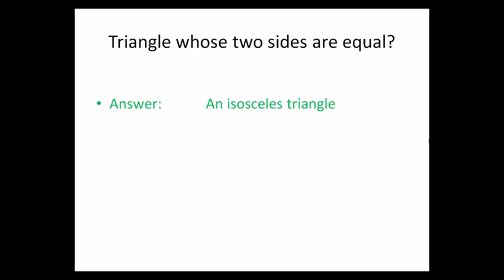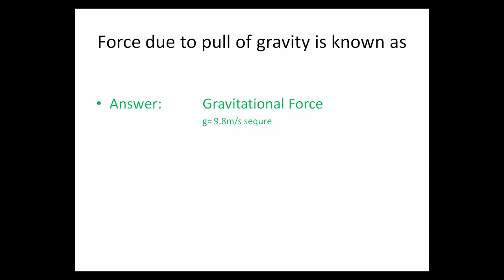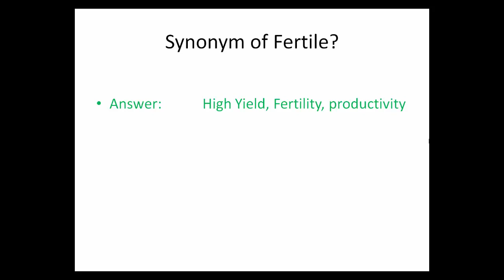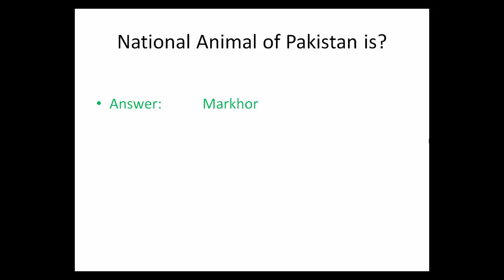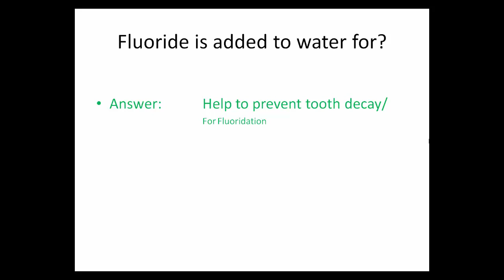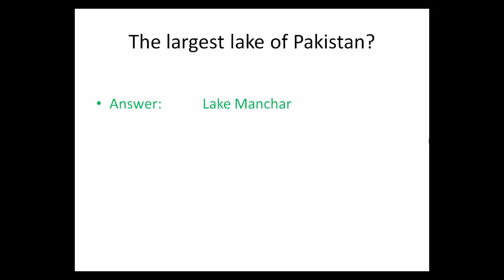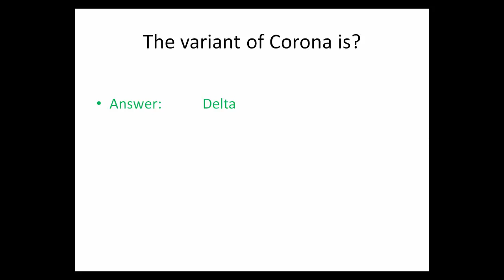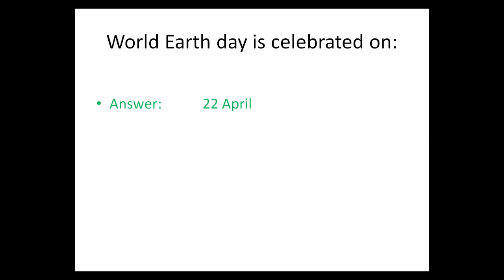Today PST Paper 22/09/2021||PST Solved Paper 22-09-2021||Primary School teacher Solved Paper 2021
Faithful Knowledge YouTube Channel Presents the Primary School Teacher (PST) Conducted on 22/09/2021. Complete solved paper of PST 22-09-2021.

All the videos of Punjab Police Department have uploaded on Faithful Knowledge YouTube channel which are beneficial for One Paper preparation. You can check the complete Playlist by clicking on the following link:

• PMS (GK);
• PPSC;
• FPSC;
• NTS;
• PTS;
• OTS;
• UTS;
• CTS;
• ITS;
• ETA
Note:
1. Every time a new job is published, MCQs in accordance with the required syllabus are uploaded within 48 hours of the same.
2. Competitive exam papers (including fresh & past papers) alongwith their solutions are uploaded at the channel at real time basis.
Thanks & Regards !
Muhammad Javed